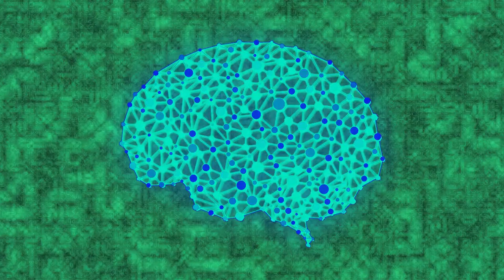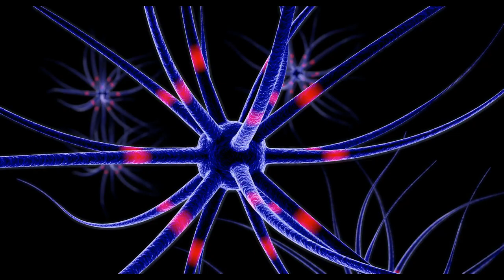Alpha Wave Healing Music for Meditation, Relaxation, and Stress Relief: Finding Peaceful Mind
In this video, we'll explore a variety of topics related to sleep, relaxation, and mindfulness, all designed to help you fall asleep faster and enjoy a peaceful night's rest.

🌙 Topics Covered 🌙

How to fall asleep faster
Sleep meditation
Sleep hygiene and insomnia remedies
Relaxing bedtime routines
Optimal sleeping positions
Understanding sleep disorders
Deep sleep music
Sleep relaxation techniques
Whether you're looking to eliminate stress, improve your sleep quality, or simply unwind after a long day, our content is tailored to offer you the guidance and relaxation you need.

Immerse yourself in soothing and ambient sleep music. Our collection includes calming nature sounds and instrumental lullabies to create a tranquil bedtime atmosphere. Whether you prefer white noise, ocean waves, or melodic piano, we've got you covered.

🧘 Meditation and Mindfulness 🧘
Discover the benefits of meditation and mindfulness for a serene and restful sleep. Learn how these practices can help you achieve inner peace, calmness, and relaxation.

🌧️ Rain Sounds and Relaxation 🌧️
Indulge in the calming effect of rain sounds. These nighttime rain showers can promote relaxation and help you drift into a peaceful slumber.

🎵 Sleep Music for All Ages 🎵
Explore our selection of sleep music suitable for both kids and adults. From deep sleep music for babies to 30-minute sessions, we've got the right tunes for you.

🎶 Music and Meditation Tags 🎶
Don't forget to explore our music and meditation tags to find the perfect content to meet your relaxation needs. Tags include yoga, sleep, music, meditation, and relaxing.

Thank you for visiting our channel, and we hope you find the guidance and relaxation you need to enjoy a rejuvenating night's sleep.

This revised description offers a comprehensive overview of your video's content and incorporates relevant keywords and hashtags for better reach and visibility.

Relaxing, Ambient, Sleep Music
Calming, Nature Sounds, Deep Sleep
Meditation, Tranquil, Sleeping Music
Instrumental, Peaceful, Lullaby
White Noise, Ocean Waves, Sleep Aid
Chillout, Serene, Bedtime Music
Soothing, Piano, Dreamy
Calm, Guitar, Insomnia Relief
Rain Sounds, Nighttime, Relaxation
Soft, Melodic, Slumber Music

Sleep tips

Instrumental, Peaceful, Lullaby
Soothing, Piano, Dreamy
sleep music
sleep music for kids
sleep music live
sleep music lucid dreams
sleep music for babies
sleep music for deep sleep
sleep music 30 minutes
sleep music rain
sleep music hindi
sleep music 10 minutes
sleep music malayalam
sleep music tamil
sleep music black screen
sleep music piano
deep sleep music for insomnia
deep sleep music rain
deep sleep meditation
deep sleep
deep sleeping relaxing music
deep sleep song
deep sleep music for babies
deep sleep asmr
deep sleep music 30 min
deep sleep frequency
deep sleep binaural beats
sleeping music for deep sleeping
sleeping music for babies
sleeping music for deep sleeping baby
sleeping songs
sleeping beauty
sleeping songs malayalam
sleeping beauty movie
sleeping child
sleeping
sleeping dogs
sleeping asmr
sleeping songs hindi old 90s
sleeping meditation
sleep music
sleep music rain
sleep music hindi
sleep music malayalam
sleep music tamil
sleep music piano
sleep music rain thunderstorm
sleep music live